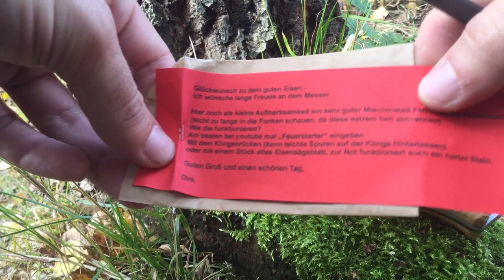Bushcraft Messer Lionsteel M5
Hole dir jetzt dein Lionsteel M5!
hier die kleiner G10 Variante, das M3!

Heute stelle ich euch mal ein absolut geiles Survival Messer, nämlich das Lion Steel LionSteel M5 vor. Der Klopper ist super wuchtig und stabil und ich liebe das teil einfach. Es kommt mit einem Olivenholz griff, gibt aber auch eine G10 Variante.

Ab jetzt mache ich (Jürgen) alle videos komplett alleine, was natürlich heisst das ich auch die ganzen Messer und Produkte komplett alleine bezahlen muss. Wenn du mich unterstützen willst ohne was dafür zu bezahlen klicke bitte auf diesen Amazon Link wenn du dort etwas bestellst. Es entstehen für dich keine weitere Kosten und ich bekomme 2-3% Umsatzbeteiligung da ich dich "beworben" habe etwas bei Amazon zu kaufen ;) Ich wäre dir unendlich dankbar.

Einen Treffpunkt für Trekking/Outdoor/Survival Begeisterte. Das ist es was ich erschaffen möchten. =) Außerdem kannst du mir Fragen, Anregungen und Kritik gerne über Facebook mitteilen.

Falls du Interesse hast, schau vorbei!

p.s hab grade einhorn scheiße auf amazon gefunden die man essen kann wtf